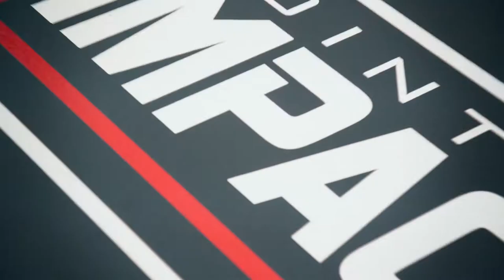New 'John Wick Hex' Gun Fu Featurette Shows You How to Fight Like Wick (Consoles, PC)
Good Shepherd Entertainment has released a new John Wick Hex featurette showing off how indie developer Bithell Games worked with the stunt team behind Lionsgate’s acclaimed John Wick films to capture the tightly choreographed nuance of the franchise’s signature hard-hitting, close-quarters action.

In the video, John Wick Hex game director and writer Mike Bithell gets a personal martial arts lesson from stunt coordinator Jonathan Eusebio of 87Eleven Action Design, a prominent Hollywood action design production company that has worked on major film properties like the John Wick series, Deadpool 2, Jurassic World and Atomic Blonde. Seeing firsthand how John Wick analyzes a situation and executes a full-force solution with whatever he has available was key to translating the films into a fast-paced, action-oriented strategy experience that lets players become the legendary hitman himself.